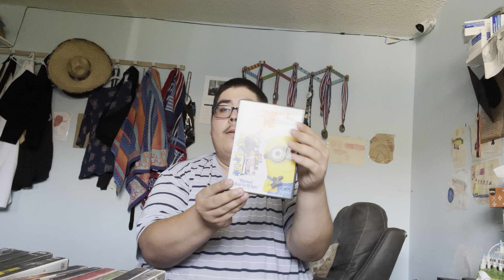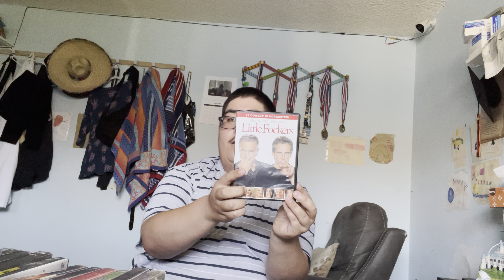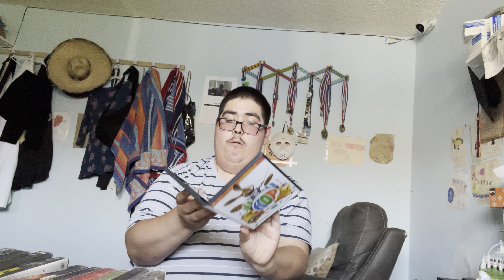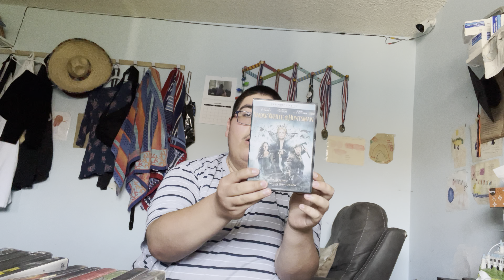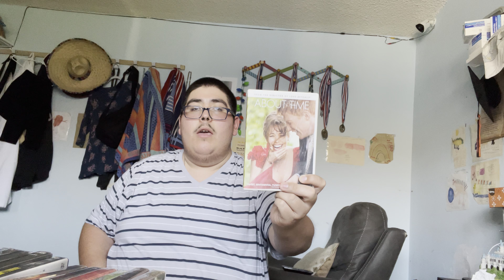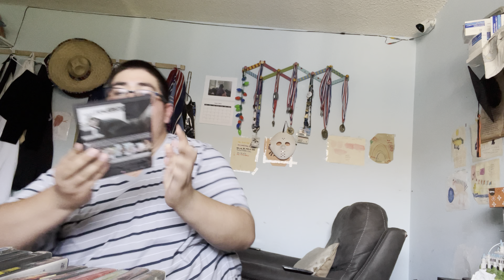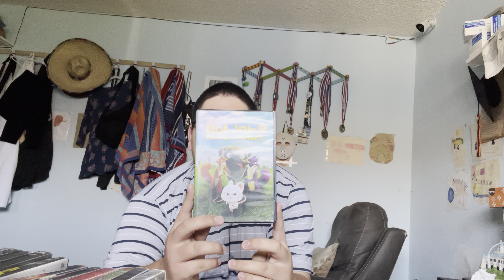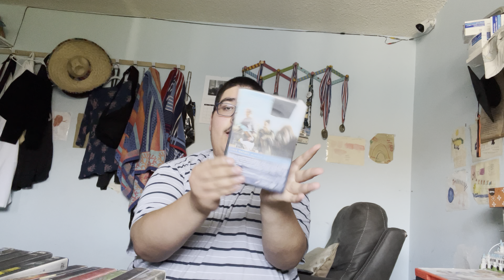My Complete Universal Pictures DVD Collection June 21st, (2021) Part III: the finale.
This is the last and Final
Chapter of the collection videos.